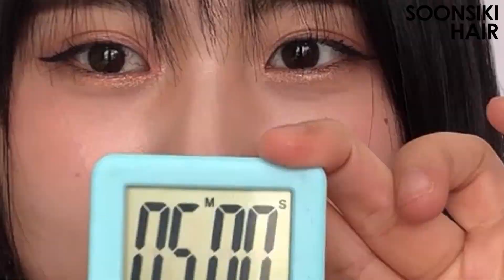5분셀프헤어! 단발머리 C컬 삼각머리 안되는 꿀팁! [홍대미용실 순시키헤어 koreahair hongdaehair soonsikihair]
순시키헤어 밤헤드
순시키쇼 헤어스타일리스트 의 5분 스타일링!
단발머리 C컬 5분안에 스타일링하기~
삼각김밥 안되는 꿀팁까지 보고가세요! :D